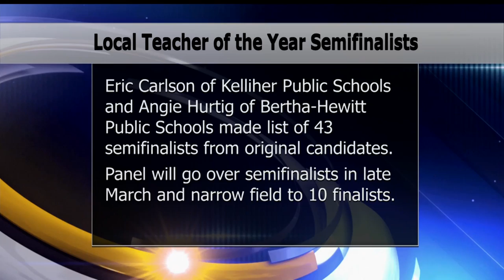Local Teachers Selected As Finalists For Minnesota Teacher Of The Year